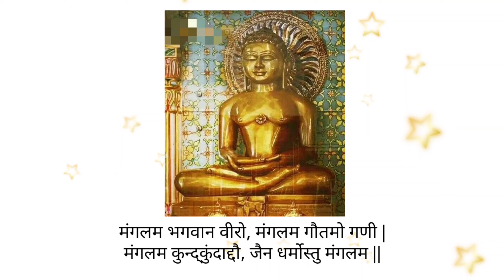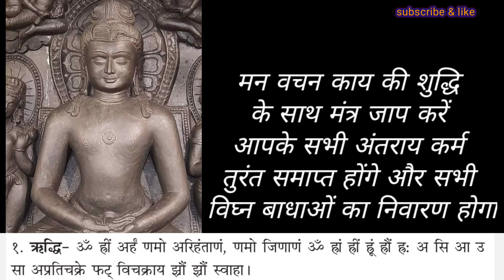सभी विघ्न, बाधाएं, अंतराय कर्मो का नाश होगा : शुरू करें यह मंत्र जाप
शक्तिशाली, अतिशेकारी मंत्र